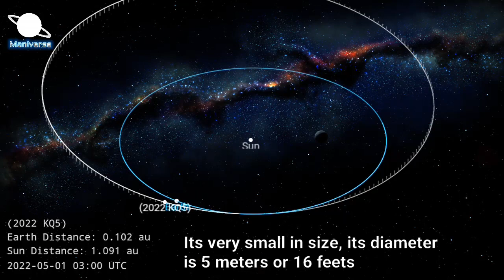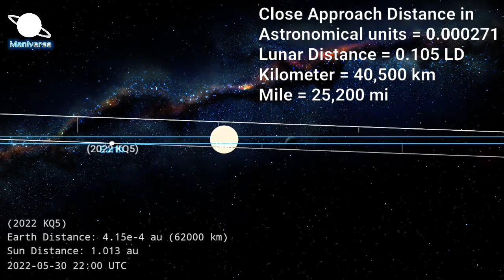2022 KQ5 Asteroid | Recently detected asteroid will pass very close to the Earth | Maniverse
A newly-discovered asteroid designated 2022 KQ5 will fly past Earth at a distance of just 0.1 LD / 0.00027 AU (40 501 km / 25 166 miles) at 17:40 UTC on May 30, 2022.

This is the 59th known asteroid to fly past Earth within 1 lunar distance since the start of the year and the 7th so far this month. It is also the 4th closest asteroid flyby so far this year.

The event will take place 8 minutes after 2022 KO3 makes a close approach to our planet at 0.7 LD / 0.00195 AU (291 986 km / 181 432 miles).